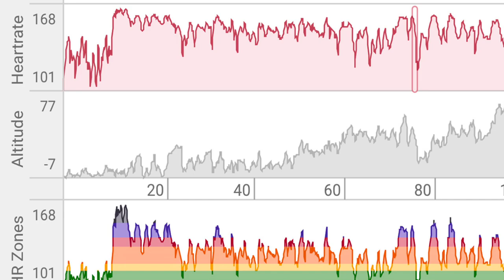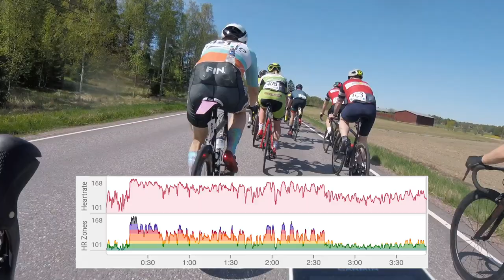Giro d'Espoo 2023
Ihan vaan oman navan ympärillä pyörivä videoklippi. Sarjassa "älä aja näin" :)